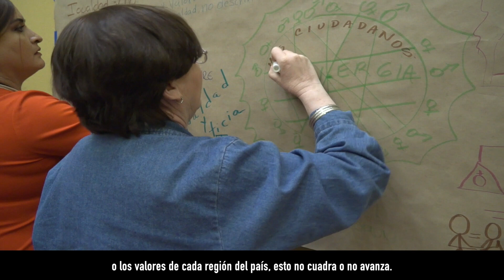Aguascalientes. Foro de consulta. Mujeres trabajando juntas por la transformación de México